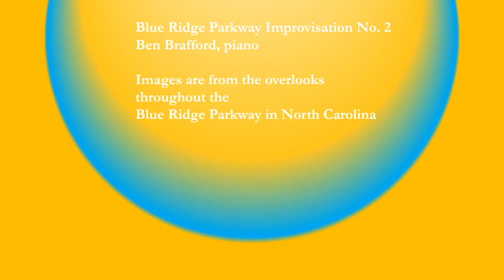Blue Ridge Parkway Improvisation No. 2